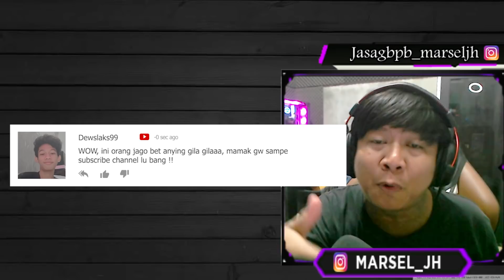AKHIRNYA AWP DEWA INI ADA DI INDONESIA !! - POINT BLANK INDONESIA